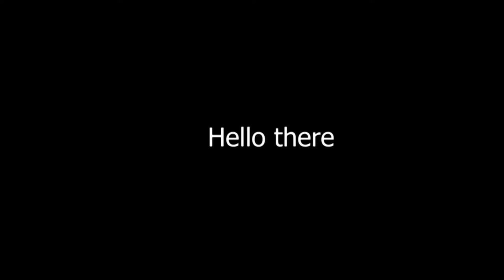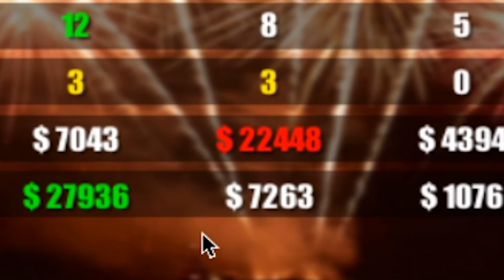MONOPOLY MASTER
Check out:
MakeshiftMaker: